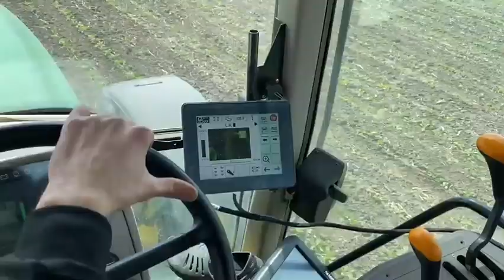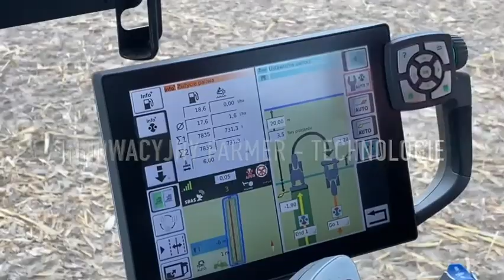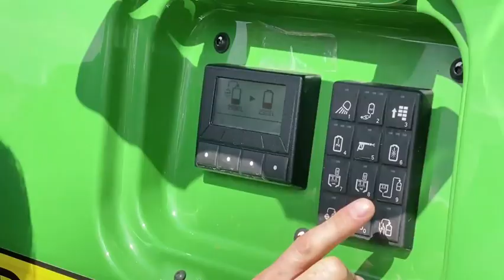Zgłoś się do konkursu! Szukamy Innowacyjnego Farmera 2022 r.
Rolnicy nie mają lekko, jak nie zawirowania z pogodą to problemy na rynkach rolnych i piętrząca się biurokracja. Jednak wiemy, że dbacie o swoje gospodarstwa i prowadzicie produkcję na najwyższym poziomie. Jeśli rozwijasz gospodarstwo, wdrażasz nowości i innowacje, walczysz z kosztami produkcji, pokaż nam to! Zgłoś się do konkursu.

W tym roku ruszamy z nowym konkursem InnowacyjnyFarmer 2022 r.! Jest to wydarzenie towarzyszące corocznej edycji jesiennych spotkań z rolnikami pt. Narodowe Wyzwania w Rolnictwie.

🚜 Kategorie konkursowe to:
➡️ Innowacyjny Farmer - produkcja roślinna
➡️ Innowacyjny Farmer - produkcja zwierzęca
➡️ Innowacyjny Farmer - technologie

Rolnicy i ich gospodarstwa mogą być też nominowani do konkursu, przez organizacje branżowe, jednostki naukowe i administracyjne, firmy prywatne z branży agro.
Jeśli współpracujesz z ciekawym gospodarstwem chcesz je wyróżnić zgłoś je do konkursu!

Nagrody zostały ufundowane przez parterów konkursu.
Partner Główny: Syngenta Polska
Partner: Agrosimex